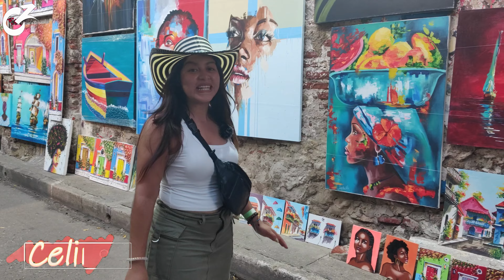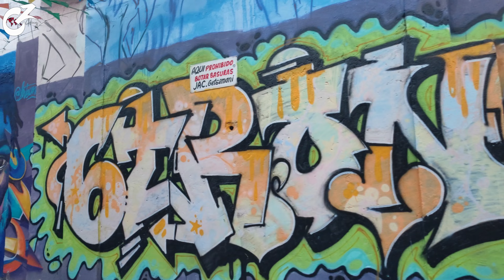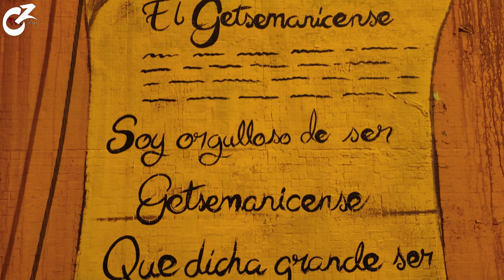GETSEMANÍ es el BARRIO de RUMBA y ARTE en CARTAGENA 🇨🇴 COLOMBIA | Celinaz El Salvador